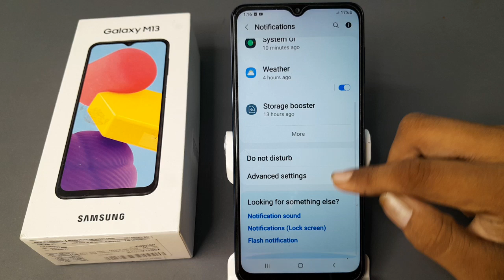how to set notification for show alart and silent notification in Samsung galaxy m13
how to set  notification for show alart and silent notification Samsung galaxy m13 phone|
 set  notification for show alart and silent notification Samsung galaxy m13  |   notification for show alart and silent notification set kare Samsung galaxy m13  phone|
 Samsung galaxy m13 phone main notification for show alart and silent notification set  kare|   notification for show alart and silent notification set in Samsung galaxy m13